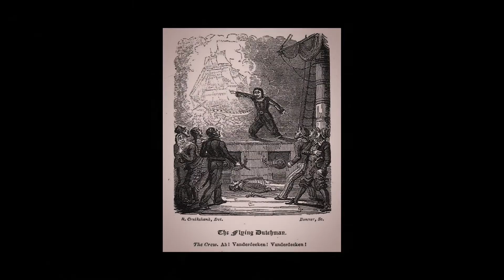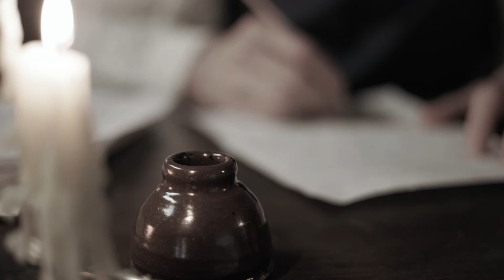The Flying Dutchman - Real Life Mystery or Mythical Legend?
The Flying Dutchman was a sea captain named Hendrik van der Decken, he was sailing from Amsterdam to Batavia and rounded the Cape of Good Hope during a ferocious storm. Legend has it that he swore that he would succeed, even if he had to sail until Judgment Day. The devil heard his oath, and took him up on it.

This legendary ghost ship is still seen in our waters around the Cape.  It is said to materialize suddenly, then suddenly disappear.